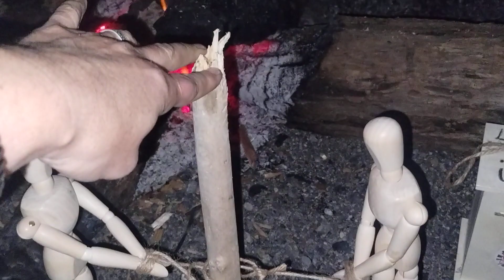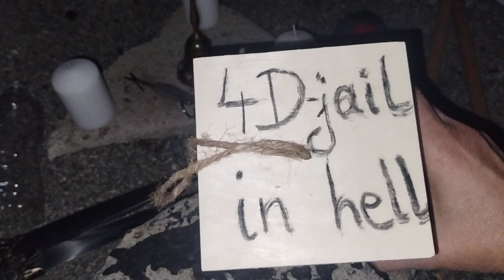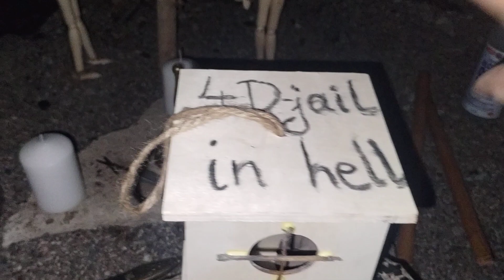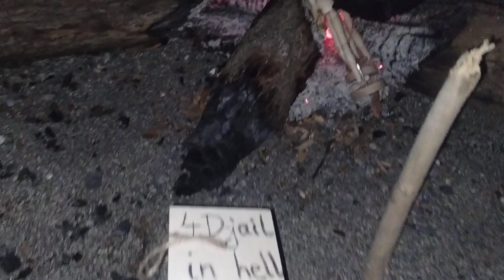Banishing Incubus & Succubus (=the Spirit Spouse demons or sexual demons)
This is part 1 of 2 (unfortunately, it got cut off without me realizing and continued recording again a bit later). The last phrase is supposed to be "...and all other aspects that affect us in this lifetime."
My apologies but please do fill it in - in your minds.

This part 1 is the banishing part and part 2 will be the part where we bring in the light.

Lots of love and light to you all,

Susanna